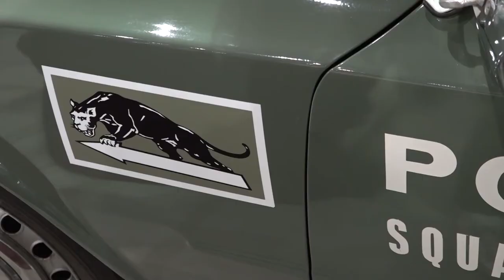Successo per l'Arezzo Classic Motors, la mostra-scambio più attesa del centro Italia